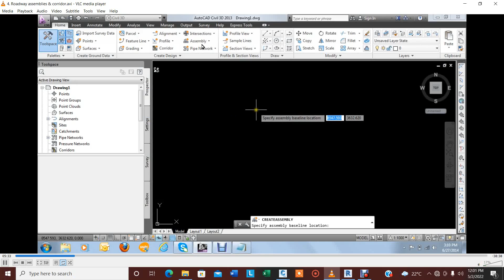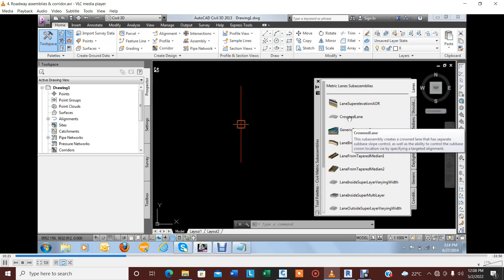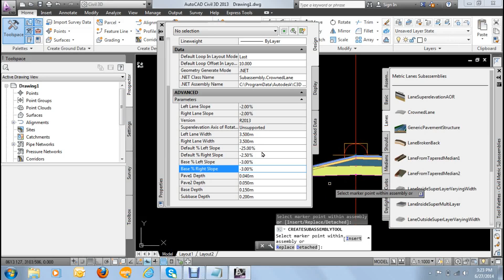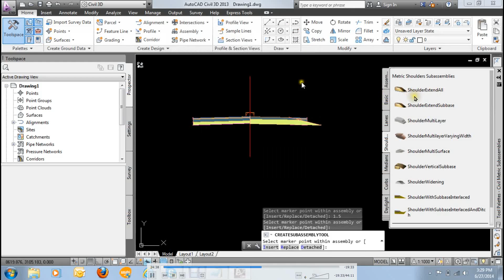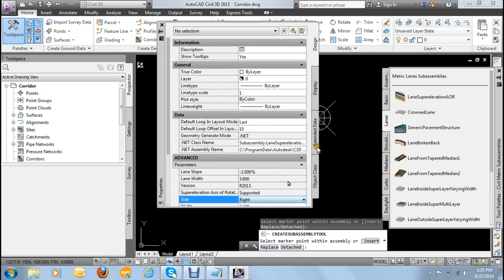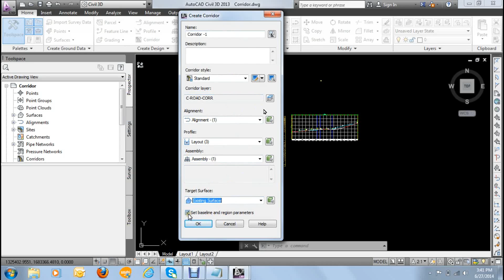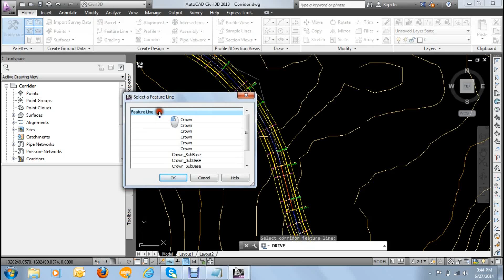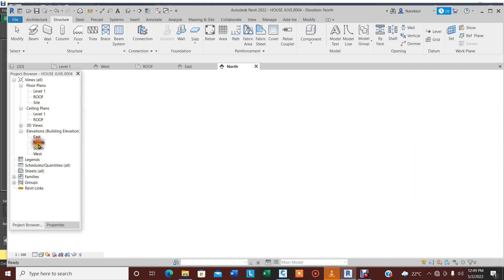CHAPITER 4 :ROAD ASSEMBLY AND CORRIDOR DESIGN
This video details and teach fellow surveyors and other designers how to design  the road and its components by CIVIL 3D